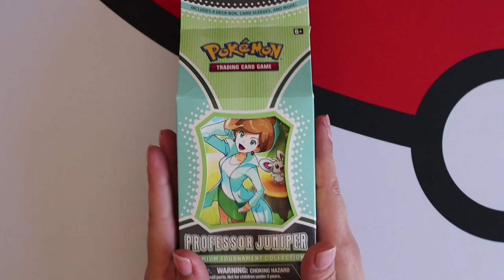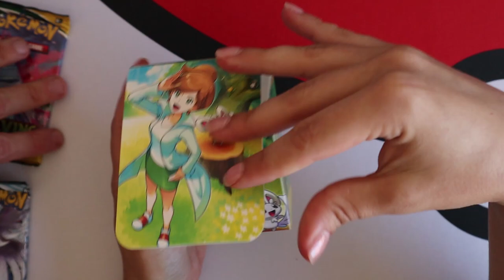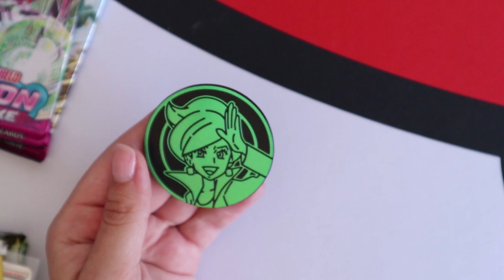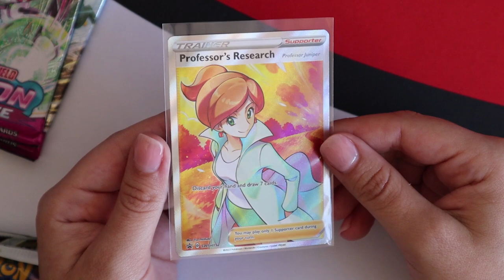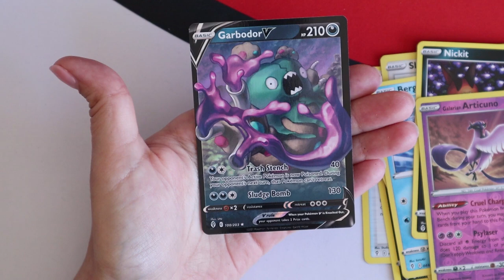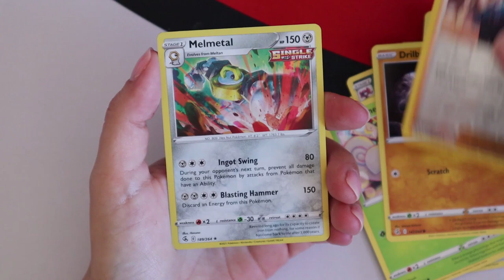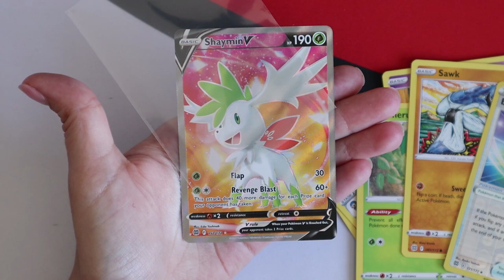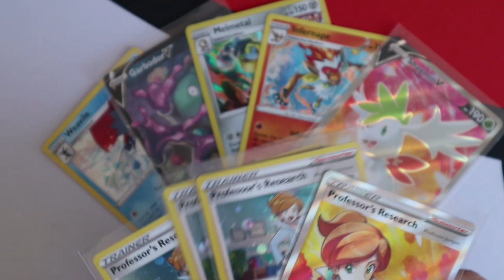Pokémon TCG: Professor Juniper Premium Tournament Collection opening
Logos - @KevinKrust
Avatar - @Rees_bees